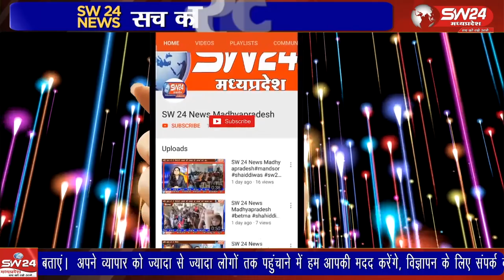एक ऐसा अभ्यर्थी भी है जिसने हाथों से नहीं, बल्की पैरों से परीक्षा दी और सफलता पाई है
लहरों से डरकर नौका पार नहीं होती और कोशिश करने वालों की कभी हार नहीं होती,  प्रतिभा किसी की मोहताज नही होती, हाल ही में आए पटवारी परीक्षा परिणाम में कई अभ्यर्थियों ने सफलता प्राप्त की है मगर इनमें एक ऐसा अभ्यर्थी भी है जिसने हाथों से नहीं, बल्की पैरों से परीक्षा दी और सफलता पाई है
भोपाल से ताहीर खान की रिपोर्ट।